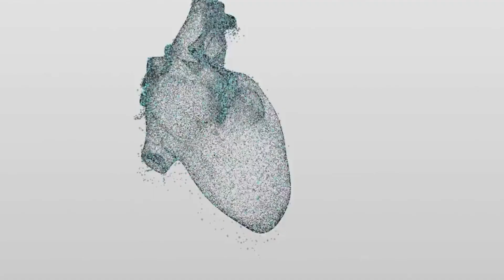inspirational story of successful person in english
Prepare to be inspired by an incredible journey of success beyondlimitlesslife and determination as we delve into the life story of [Name], a remarkable individual who defied all odds to achieve greatness. In this captivating video, we uncover the powerful tale of resilience, perseverance, and unwavering ambition that led [Name] from humble beginnings to extraordinary accomplishments.beyondlimitlesslife

Join us as we explore the pivotal moments that shaped [Name]'s life, from facing early challenges and setbacks to finding their true passion and purpose. Through engaging storytelling and interviews, we bring you beyondlimitlesslife firsthand accounts of the struggles and triumphs that shaped [Name]'s path to success.

Throughout the video, [Name]'s story will serve as a beacon of hope and motivation, demonstrating that it's never too late to pursue your dreams, regardless of where you start. From moments of doubt to the euphoria of success, [Name]'s journey will resonate with aspiring individuals seeking guidance and encouragement.

In addition to the riveting narrative, this video is packed with valuable life lessons and actionable advice that [Name] has learned along the way. Discover the importance of resilience in the face of adversity, the significance of embracing failure as a stepping stone, and the transformative power of self-belief and hard work.

Whether you're an entrepreneur, a student, or simply seeking inspiration for your own path, [Name]'s story will leave an indelible impact on your life. Witness the transformation that occurs when passion meets perseverance, and find the motivation to pursue your own dreams, no matter how big they may be.

Join us on this enlightening journey of triumph and empowerment, and let [Name]'s story remind you that greatness is not reserved for a select few but attainable for anyone with the courage to persevere. Hit the like button and share this video with your friends to spread the motivation and celebrate the incredible journey of [Name] – a true testament to the potential within each of us.

Get ready to be moved and inspired to take action on your own dreams. Watch now and be a part of this extraordinary tale of achievement and hope!